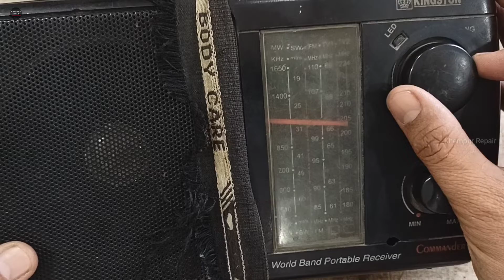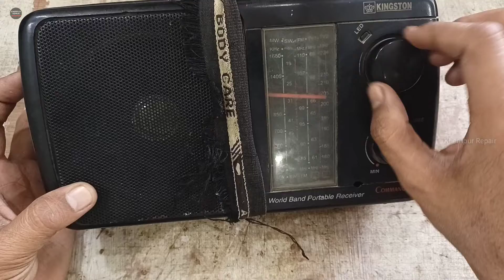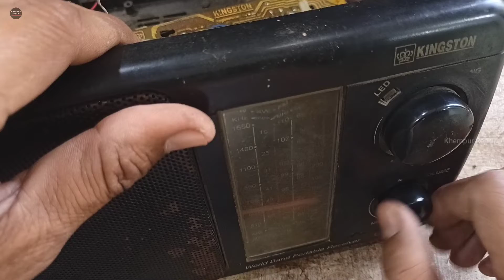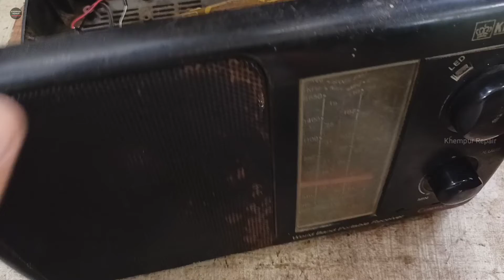Transistor radio repair | Tube radio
title

About
Doston khempur repair channel Mein aapka swagat Hai doston mere pass FM radio repair ke liye aaya hai aur aaj main is radio ko repair karunga aapko ful Jankari Dunga is radio ke bare mein agar aap radio ko repair karna chahte hain repairing sikhana Chahte Hain To aap is video ko Dekhen is video Ko Dekhkar aap radio repair karna Sikh Jaenge Badi Hi aasani Se video pura Dekhen Pasand Aaye To like Karen doston ke sath share Karen aur comment box mein bataen aapko yah video kaisa laga thank u